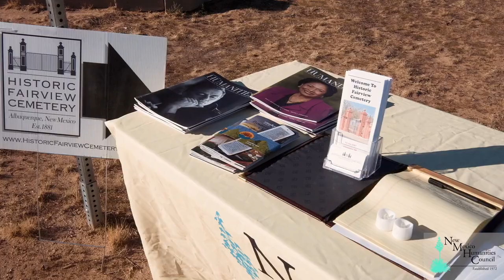Cemetery Stories: Veterans Day (Full Length Program)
For a deeper dive into our Cemetery Stories community story slam program, watch the full event here.

For Veterans Day we returned to Albuquerque's Historic Fairview Cemetery to celebrate, honor and remember our veterans. The historic walking tour of Fairview featured highlights the Buffalo Soldiers, the Gutierrez-Hubbell Family, and the Rough Riders.

“The views expressed in our community members’ stories belong to them individually. We are committed to open dialogue and diverse perspectives without endorsing any particular viewpoint.”

The New Mexico Humanities Council is a non-profit seeking to understand who we are, who we were and who we aspire to be.